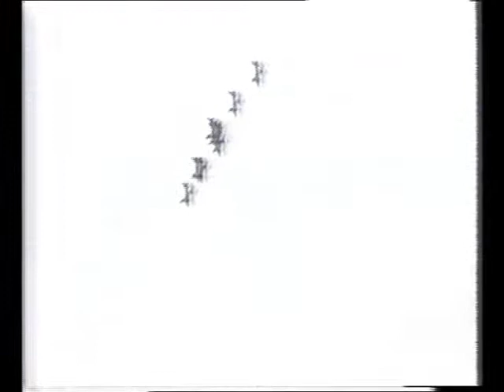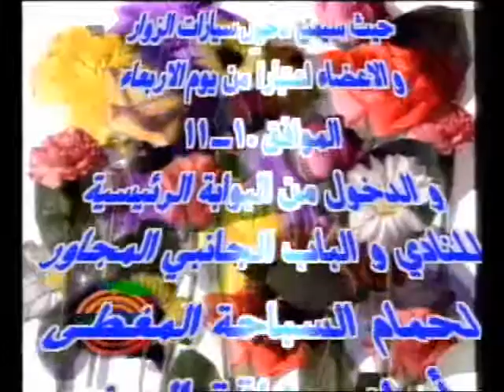حلقة من برنامج نحن أصدقائك 1993 رقم 43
برنامج نحن أصدقائك خاص بأنشطة شركة المشروعات السياحية